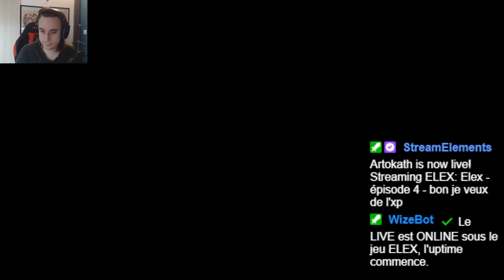Elex - épisode 5 - bon je veux de l'xp